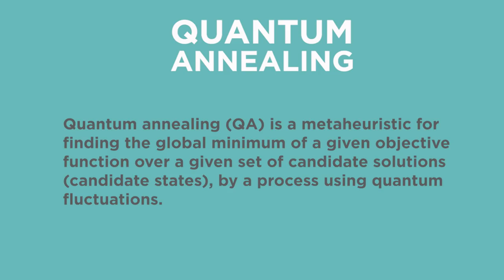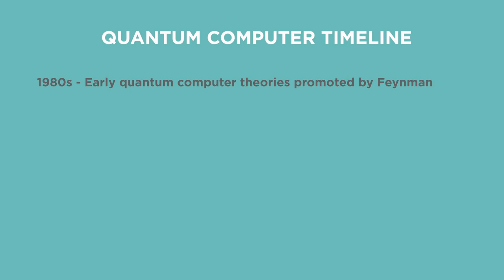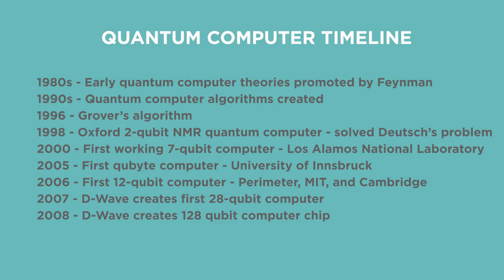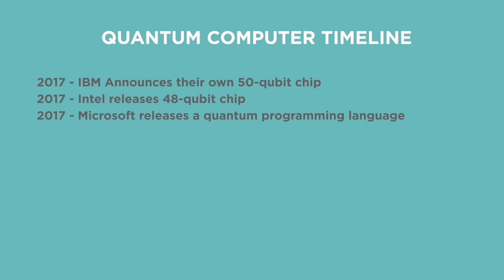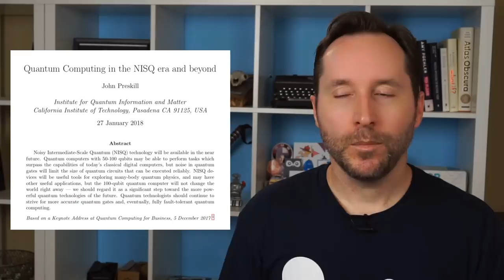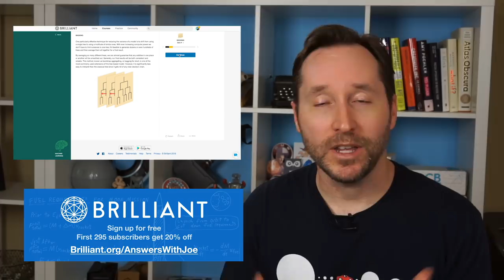Are Quantum Computers On The Verge Of A Breakthrough? | Answers With Joe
For years now, quantum computers have been just out of reach, but some exciting new developments over the last year indicate that the age of quantum computing is a lot closer than we think.